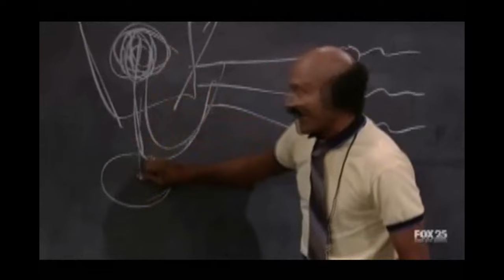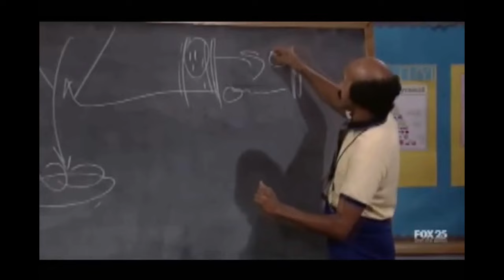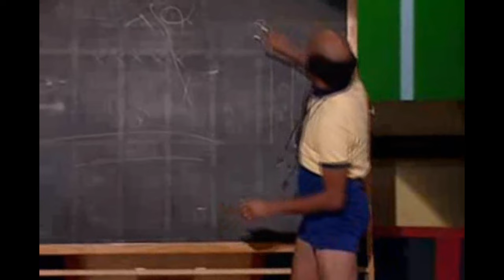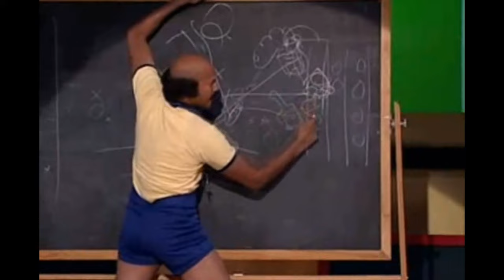Best of Coach Hines part 2